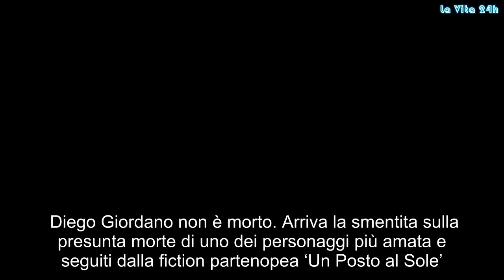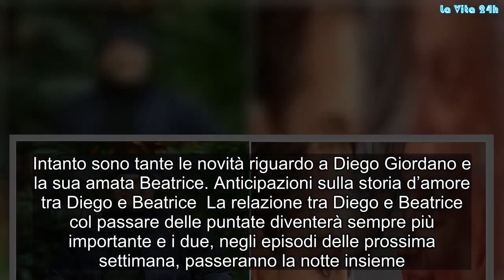Un Posto al Sole. Segnato il destino di Diego Giordano e il futuro con Beatrice | La prove del notiz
Diego Giordano non è morto. Arriva la smentita sulla presunta morte di uno dei personaggi più amata e seguiti dalla fiction partenopea ‘Un Posto al Sole’. Il sogno di Raffaele Giordano e la presunta morte di Diego  Qualche giorno fa sul web era circolata, potremmo definirla, una fake news. Secondo le indiscrezioni tutte la vicende che hanno come protagonista Giordano Junior all’interno della fiction non sarebbe altro che frutto di un sogno di Raffaele in seguito alla morte del figlio. Ma in realtà non è cosi. La smentita della morte di Diego Giordano  Da poche ore è arrivata la smentita. “Il personaggio è vivo e vegeto e la trama in questione non esiste“ così scrive TvSoap. Intanto sono tante le novità riguardo a Diego Giordano e la sua amata Beatrice. Anticipazioni sulla storia d’amore tra Diego e Beatrice  La relazione tra Diego e Beatrice col passare delle puntate diventerà sempre più importante e i due, negli episodi delle prossima settimana, passeranno la notte insieme. La loro storia va avanti senza che i due si conoscano a fondo ma le puntate dell’11 e del 12 settembre saranno rivelatrici per Beatrice. La ragazza farà una scoperta causale sul conto del figlio di Raffaele e poi assisterà ad un incontro fortuito che le farà vedere il ragazzo da un altro punto di vista.